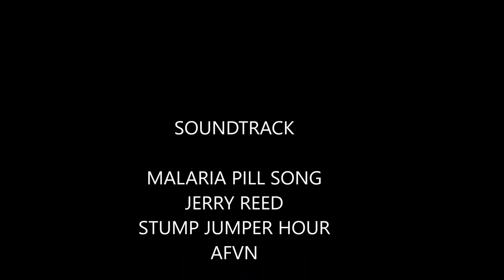Cruisin Highway 1 with Chisler and Kinney! Rolling in Style M37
Rolling with the two RTO's up highway 1 in South Vietnam 1971. Please follow our group in the documentary by Meghan O'Hara and Mike Attie In Country.